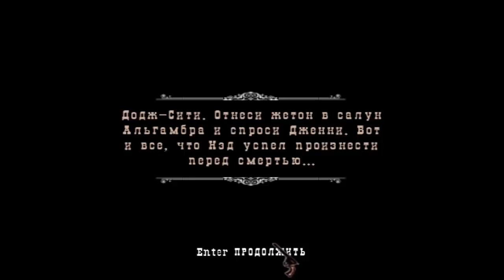GUN: #2 - Война в Городе!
Буду рад каждому вашему лайку!

Пишите свою критику в комментариях, мы постараемся следовать вашим советам.
Остальные вопросы вы можете задать мне в вконтакте или в комментариях.